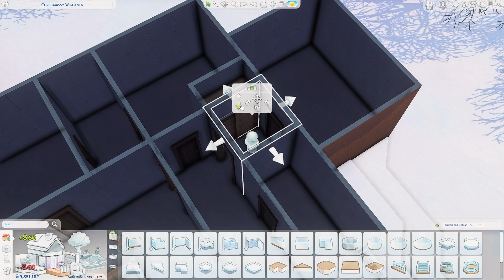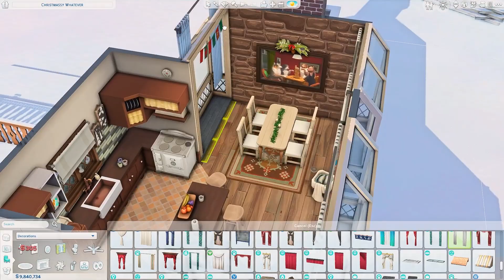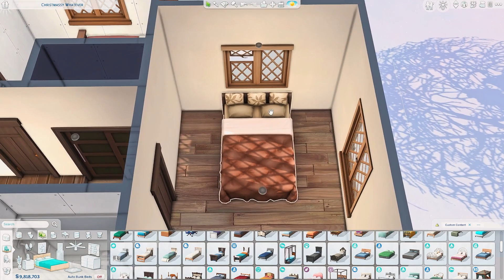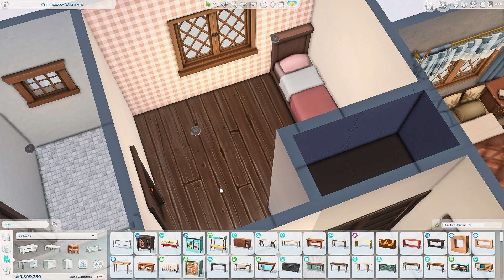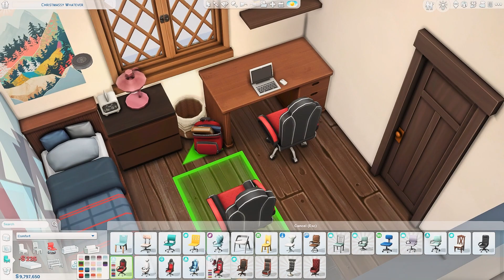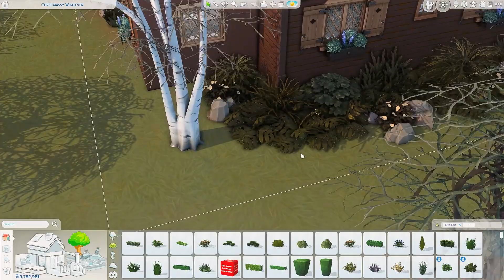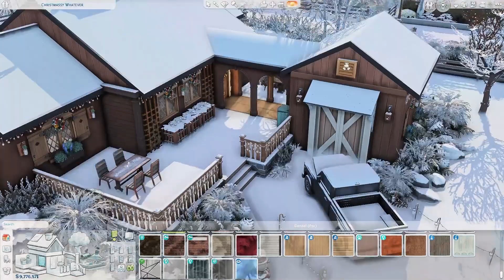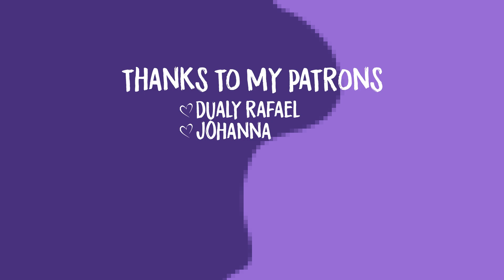Wintery One Storey Family Home ☃️ | The Sims 4 Speed Build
bb.moveobjects on
bb.ignoregameplayunlocksentitlement
bb.showhiddenobjects
bb.showliveeditobjects

♡ One Storey Family Home
♡ 3 bedrooms (3-4 sims), 2 bathrooms
♡ §97,209
♡ Built in Brindleton Bay
♡ 30x30

♡ All my creations can be found on the gallery under